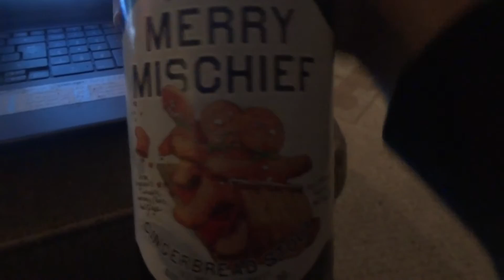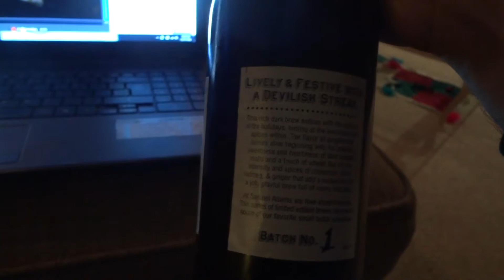Sam Adam's Merry Mischief Gingerbread Stout